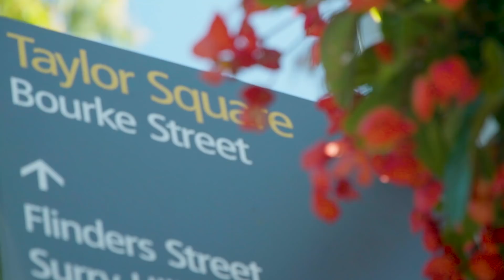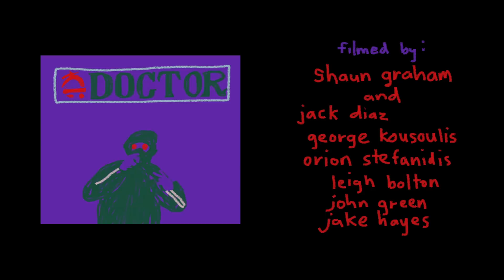Billy Lukins – Doctor's Orders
Filmed and edited by Shaun Graham.

Thumbnail photo by Sam Coady.